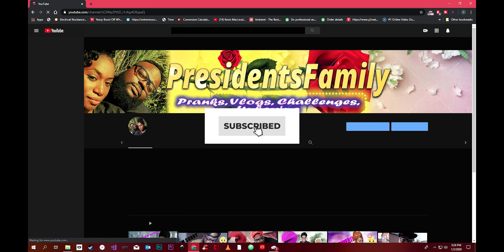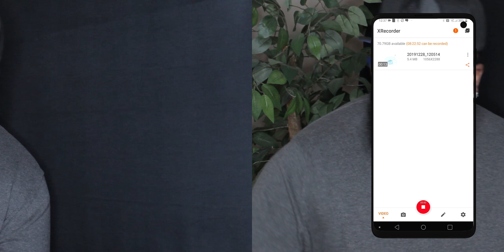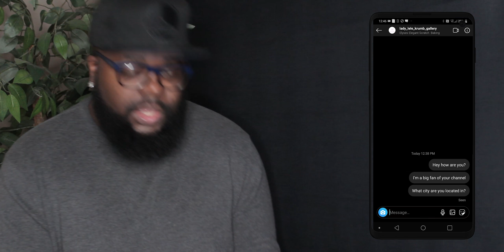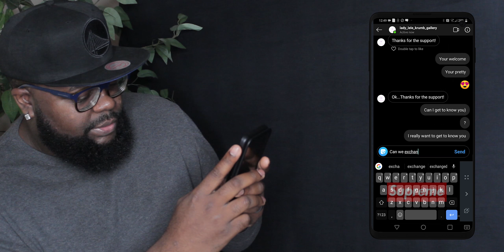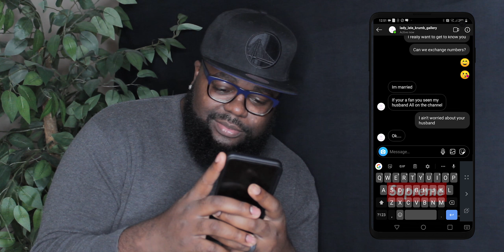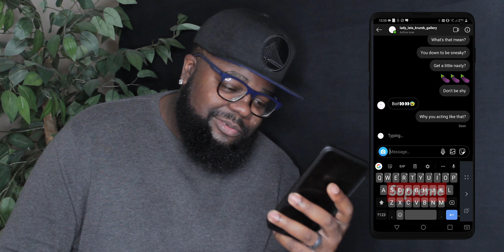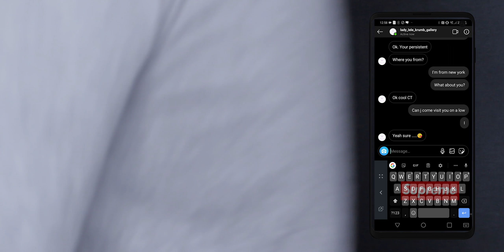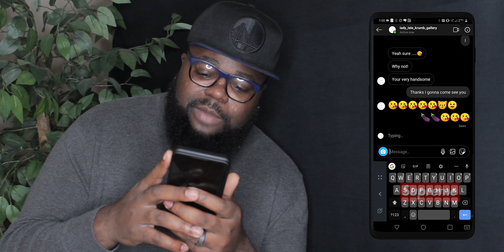CATFISHING MY WIFE TO SEE IF SHE CHEATS! ( you wont believe this)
CATFISHING MY WIFE TO SEE IF SHE CHEATS! I cant believe that she would do such a thing, I thought we had it down pack in our relationship. I guess I was wrong. or was I? I will have to be on alert because I know she will try and get me back soon. Love you wife you the real MVP on this one.

Stalk Us
Snap lele @ladylelekrumb vince @kingvarcity